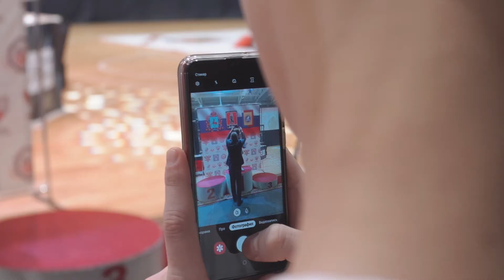Отчетный видеоролик РОДИЯР (Нижний Новгород)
Контакты:

Елена Леонтьева (Зайченко) - видеопродакшн LEON film